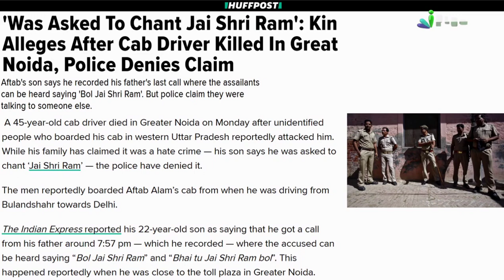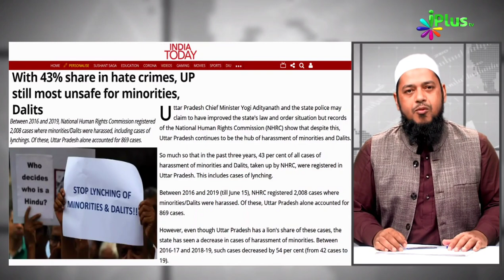Cab Driver Aaftab Ki Hatya | Dr Abdul Karim Alig | iPlus TV